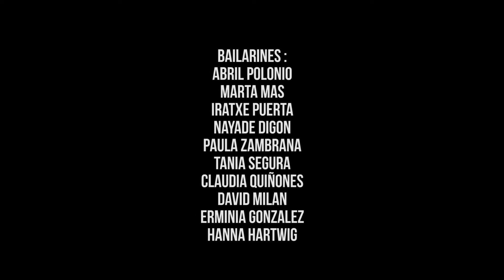SHIBUI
coreografía Ursula Rilo
Bailarines: Alumnos de la asoc hip hop prat